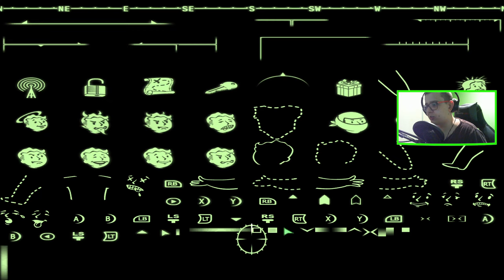FALLOUT 3 : 43 : SPOTKANIE UMYSŁÓW